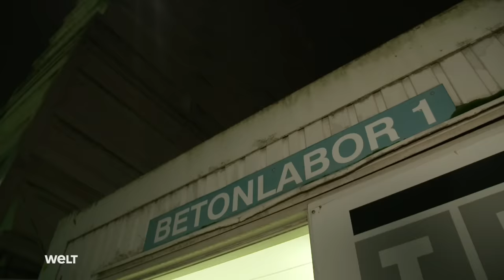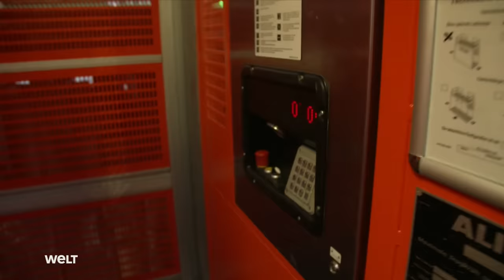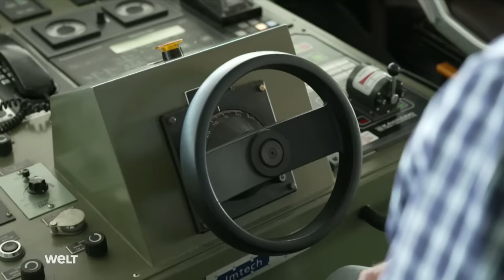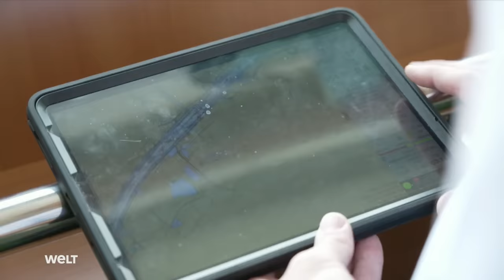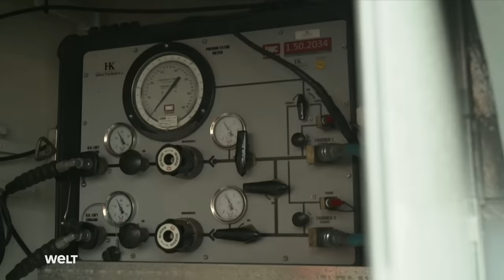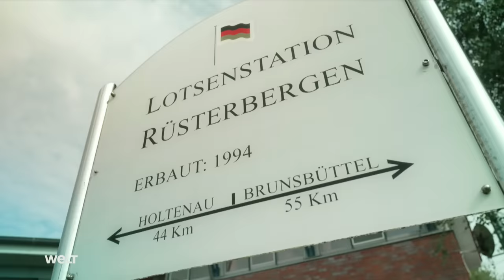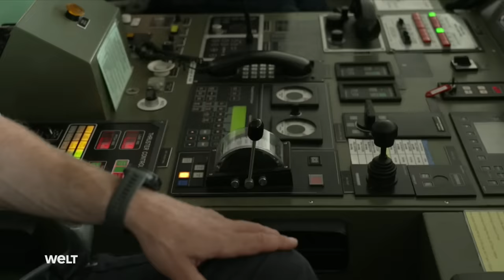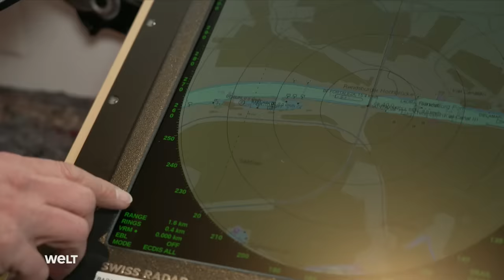DER NORD-OSTSEE-KANAL: Nadelöhr für Riesenschiffe - Neubau einer Schleusenanlage | WELT Doku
Der Nord-Ostsee-Kanal gehört zu den meistbefahrenen künstlichen Wasserstraßen der Welt. Jährlich passieren bis zu 30.000 Schiffe den knapp 100 Kilometer langen Kanal. Für Kanalsteurer und Lotsen ist jede Überfahrt ein Wettlauf gegen die Zeit, die Lenkung erfordert größte Präzision. Die inzwischen über ein Jahrhundert alten Schleusen sorgen oft für technische Störungen, die lange Wartezeiten nach sich ziehen. Deshalb soll der Kanal nun für den Schiffsverkehr der Zukunft erneuert werden.